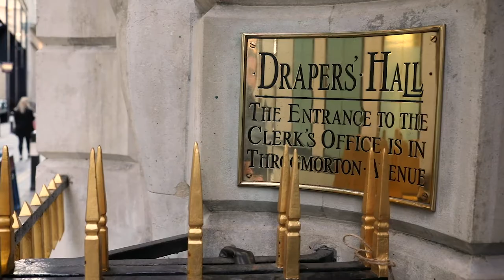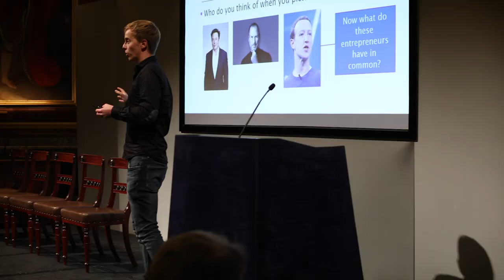Guild of Entrepreneurs Raleigh Annual Lecture 2019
3rd December 2019 saw 120 plus students and many Livery Masters assemble at Drapers' Hall for our annual lecture. This year's theme being to consider and discuss the coming of the 4th Industrial Revolution